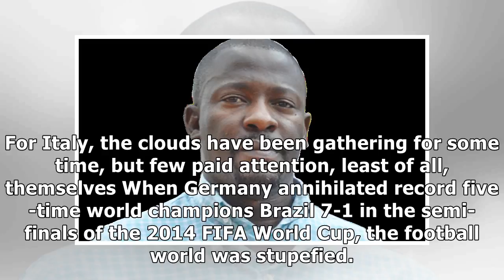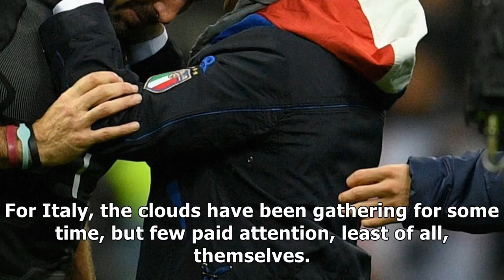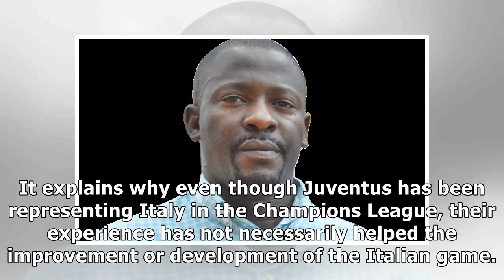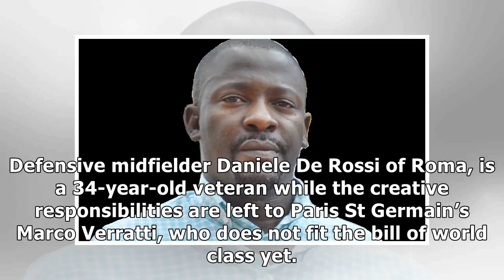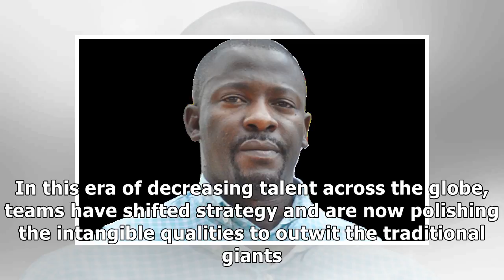No tears for italy as they miss russia